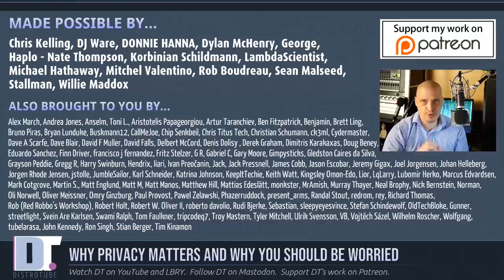Your Privacy Matters, So Fight For It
I see far too many people today, especially the younger generation, that do not take privacy seriously.  They assume that they are always being watched and listened to, and they are OK with that.  Your right to privacy is not something that you should be so willing to compromise.